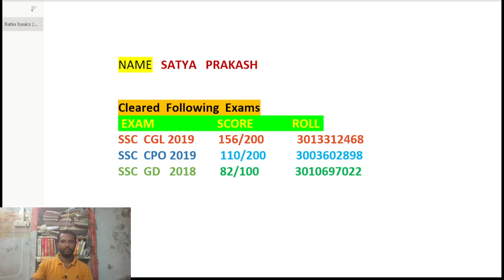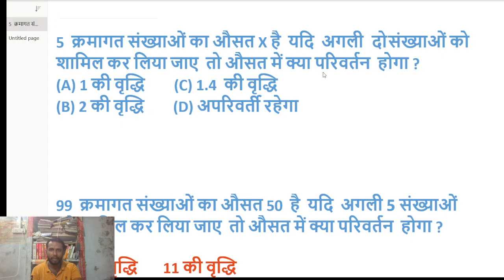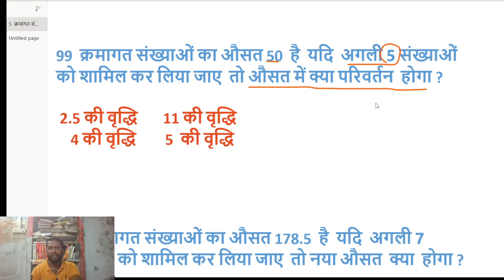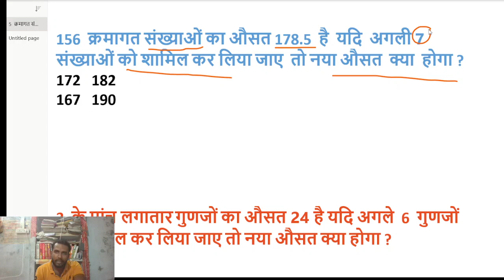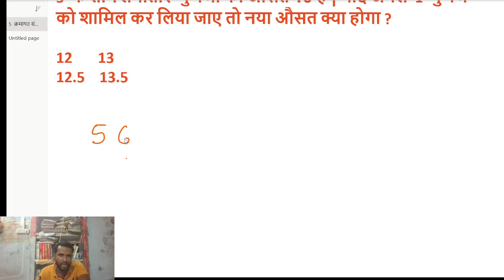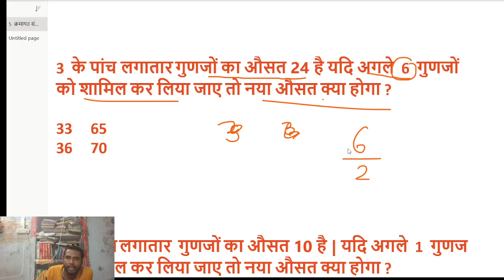Average best trick by Satya Prakash